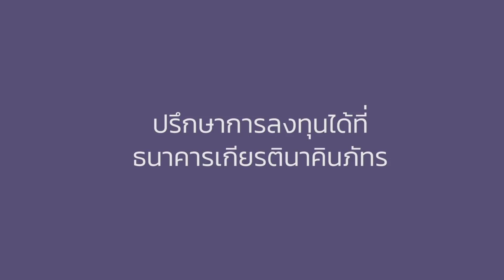Personalize Your Investment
ลงทุนถูกที่
สร้างโอกาสที่ดีเสมอ
สร้างพอร์ตการลงทุนที่เหมาะกับคุณ Personalize Your Investment
การลงทุนที่ปรับเปลี่ยนตามความต้องการและความเสี่ยงที่คุณรับได้ บริหารพอร์ตการลงทุนของคุณ โดยผู้เชี่ยวชาญเพี่อโอกาสได้รับผลตอบแทนที่ดีที่สุด
ศึกษาข้อมูลเพิ่มเติมที่
หรือสอบถาม KKP Contact Center โทร.
Kiatnakin Phatra
Optimise Your Opportunities

ข้อมูลพอร์ตการลงทุนเบื้องต้น
✔ SG-AA Ultra Light มีกลยุทธ์กระจายการลงทุนในตราสารหนี้ประมาณ 48% ตราสารทุนในประเทศและต่างประเทศรวมประมาณ 13% ตราสารทางเลือกประมาณ 9% เช่น กองทุนรวมอสังหาริมทรัพย์ กองทุนโครงสร้างพื้นฐาน ทองคำ น้ำมัน และที่เหลือเป็นส่วนของเงินสดเพื่อสภาพคล่องของกองทุน

✔ SG-AA Light มีกลยุทธ์กระจายการลงทุนในตราสารหนี้ประมาณ 46% ตราสารทุนในประเทศและต่างประเทศรวมประมาณ 24% ตราสารทางเลือกประมาณ 11% เช่น กองทุนรวมอสังหาริมทรัพย์ กองทุนโครงสร้างพื้นฐาน ทองคำ น้ำมัน และที่เหลือเป็นส่วนของเงินสดเพื่อสภาพคล่องของกองทุน

✔ SG-AA มีกลยุทธ์กระจายการลงทุนในตราสารหนี้ประมาณ 26% ตราสารทุนในประเทศและต่างประเทศรวมประมาณ 50% ตราสารทางเลือกประมาณ 16% เช่น กองทุนรวมอสังหาริมทรัพย์ กองทุนโครงสร้างพื้นฐาน ทองคำ น้ำมัน และที่เหลือเป็นส่วนของเงินสดเพื่อสภาพคล่องของกองทุน

✔ SG-AA Extra มีกลยุทธ์กระจายการลงทุนในตราสารหนี้ประมาณ 3% ตราสารทุนในประเทศและต่างประเทศรวมประมาณ 76% ส่วนที่เหลือเป็นตราสารทางเลือกประมาณ 16% เช่น กองทุนรวมอสังหาริมทรัพย์ กองทุนโครงสร้างพื้นฐาน ทองคำ น้ำมัน และที่เหลือเป็นส่วนของเงินสดเพื่อสภาพคล่องของกองทุน